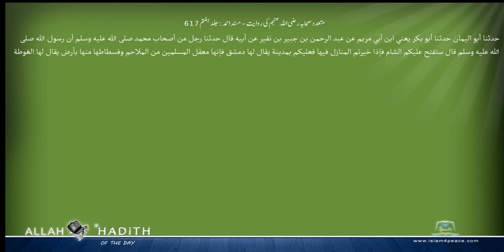متعدد صحابہ رضی اللہ عنہم کی روایت مسند احمد Musnad Ahmad Islam4Peace com